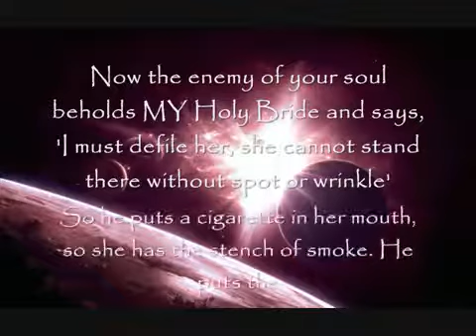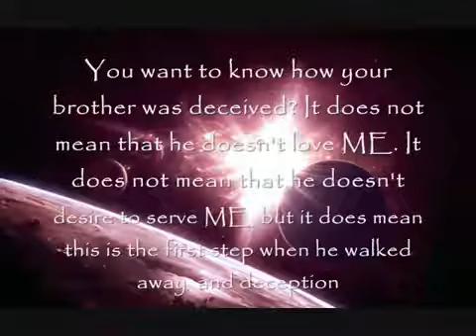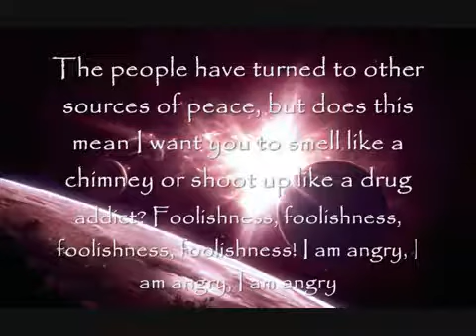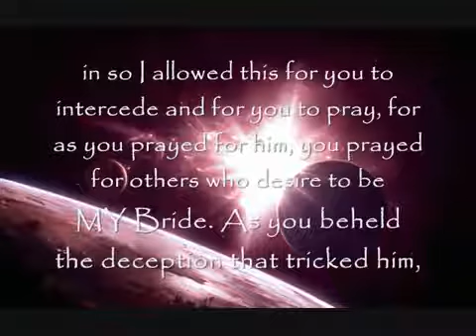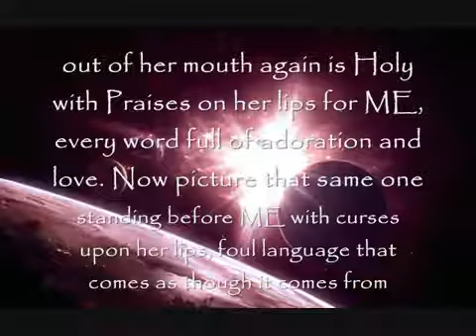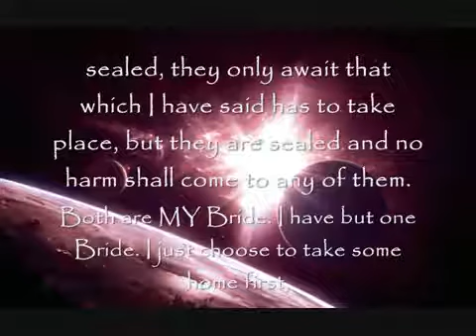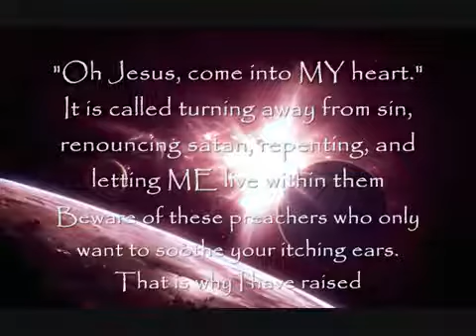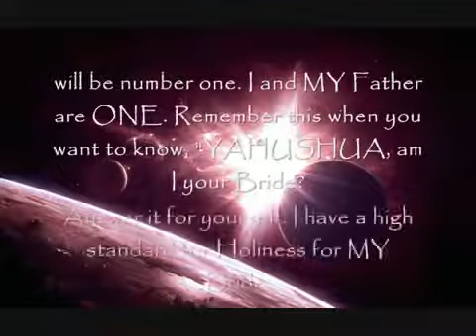Prophecy 82 - Last Call For The Bride of YAHUSHUA ha MASHIACH (JESUS CHRIST)! part 1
Originally Uploaded by T2Todd2, thanks

YAHUSHUA ha MASHIACH/JESUS CHRIST is almost here for HIS bride, however there are many who believe that they are ready when they are not. HE demands holiness and obedience. Harkening your ear to HIS every word and keep HIS Father's commandments which includes the Sabbath, Friday sunset to Saturday sunset for YAHUSHUA never came to cancel HIS Father's ten commandments, but allow us access to grace because the letter Killeth but the spirit giveth life.
 TV evangelists to BEWARE of: Benny Hinn, Creflo Dollar, Joyce Meyers, Paul Crouch, Jan Crouch of TBN, Oral Roberts, Jesse Duplantis, JOEL OSTEEN, TD Jakes, John Hagee, Juanita Bynum, Shelby Corbitt, Jack Barr, SHERRY SHRINER, Peggy LeTrent, Richard Keltner,

rapture Great Tribulation Bride Elisabeth Elijah five wise foolish Yahushua Yahshua / Jesus Christ heaven hell Sabbath day amightywind almightywind prophecy prophet prophetess antichrist satan lawlessness ten commanmdents mark of beast sunday law repentance calvary blood of YAHUSHUA/Jesus Christ Jew Gentile heathen sin Israel

Do you not realize, what your eyes behold, MY eyes behold? Do you not realize, your bodies are the Temple of the RUACH ha KODESH? Do not be deceived, for sin can have no part in thee. You wonder if you are MY Bride. You pray all over the world, "Am I your Bride? You want to know, Elisabeth, how some one who tells you a certain date when I am coming for MY Bride and yet the Word given does not line up with MY Holy Scriptures. This is the beginning of the deception that entered in.

How many times have I said, if it doesn't line up with MY Holy Word, for I am the Holy Word, I am the living Torah, even if they come from an Angel of light, do not receive that which is not of ME. How many times have I said, "Test the spirit that speaks?" You want to know how your brother was deceived? It does not mean that he doesn't love ME. It does not mean that he doesn't desire to serve ME, but it does mean this is the first step when he walked away, and deception entered in. When satan got a foothold and said to him, "Do not listen to the Holy Word." Instead he started listening to a voice that was not of ME.

I am not a man that I can lie. MY Word is Truth. What I say, happens. The Holy Angel did not come, for Elisabeth, where did I ever tell you I would tell another to tell the Ringmaiden, expect YAHUSHUA to come on this day for HIS Bride. Why would I not tell you first? That is why I have said again, and again. Test the Spirit that speaks. Who is going to listen to one that has a testimony that looks and smells like the world? Make no longer excuses for him. MY People have gone a whoring after other Gods, but does that mean I have called you to be a whore monger? The people are drunk with intoxicating beverages. Does that I mean I have called you to be a drunk. The people have turned to other sources of peace, but does this mean I want you to smell like a chimney or shoot up like a drug addict?

Foolishness, foolishness, foolishness, foolishness! I am angry, I am angry, I am angry, I am angry, I am angry! How many of you who desire to be MY Bride, who I called to be MY Bride, have forsaken Holiness? How many of you make excuses for sin? How many of you know MY Word says honor the Sabbath Day and keep it Holy and still you fill the churches on Sunday.

Foolishness, foolishness, foolishness, MY Bride will have no part in this foolishness. I said, be ye Holy as I am Holy. MY Bride will be Holy or I will have no part of her. You want to know who the foolish virgins are? You want to know why they didn't have enough oil in their lamps? They didn't have enough Holiness.

They knew I was coming, but they did not prepare.

It is not enough to just love ME, it is not enough to just serve ME, it is not enough just to preach MY Words.